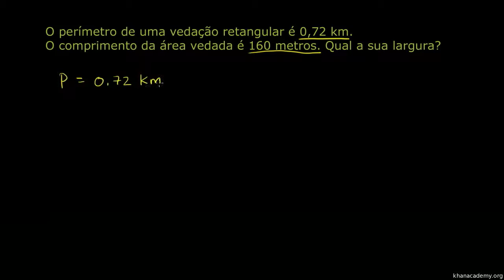Conversão de perímetros e unidades - Khan Academy em português (6º ano)